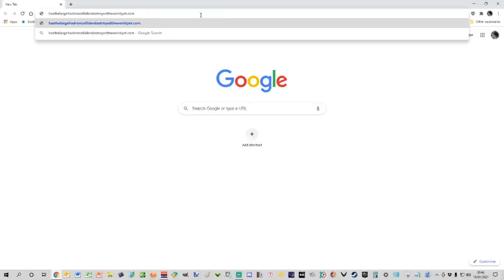SF and Fantasy Writing Stream - "How much to destroy a planet?"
A weekly, informal (very informal) natter about Science Fiction and Fantasy Topics. Light-hearted and irreverent at times and frequently very side-tracked, we eventually manage to discuss the actual subject of the stream. :)

In this vid, Drew and the Drew-ids waffle on about how a Death Star is a very expensive way of destroying a planet. Turns out there are much cheaper ways to do it...